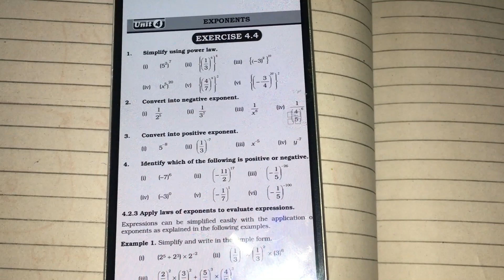Unit 4 Exponent Exercise 4.4 class 7 math | power law | Negative positive exponent | JEST | PST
Class 5

Class 4

Class 3